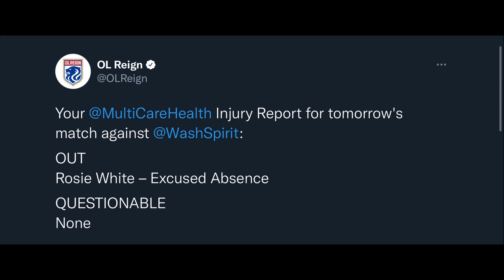OL Reign vs Washington Spirit: NWSL Game Review October 16, 2021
In this video I talk about the NWSL match between OL Reign and the Washington Spirit. The Match took place on October 16, 2021